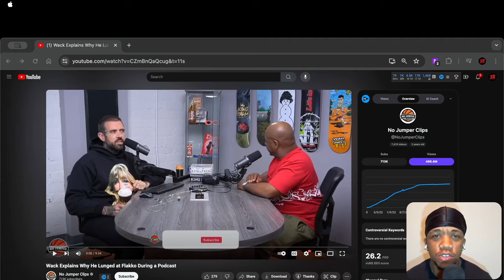Wack100 Lunges at poetik Flakko on No Jumper, Here's Why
Watch as Wack100 opens up about the intense moment when he lunged at poetik Flakko during his appearance on No Jumper. In this exclusive interview, Wack100 dives deep into the reasons behind his actions, providing insight into the heated exchange. Don't miss out on this candid conversation where Wack100 explains his side of the story.